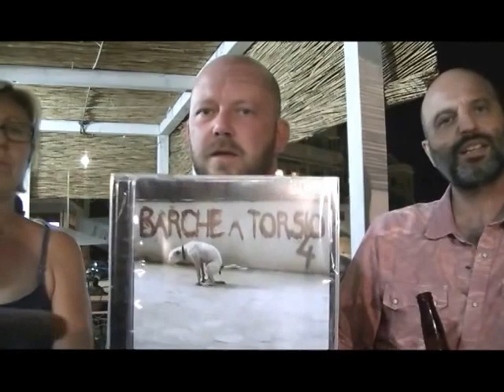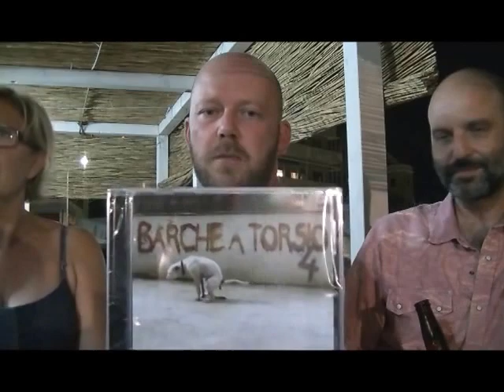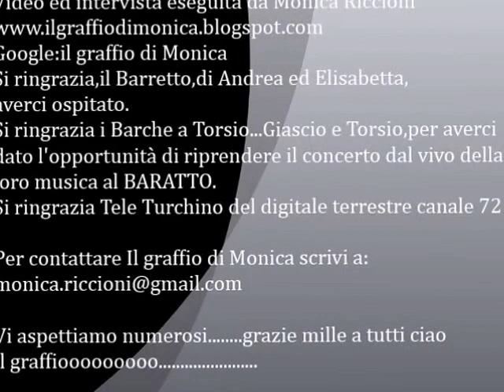1 Agosto 2014 intervista a Barche a Torsio a Recco al Baretto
Musica a Baratto